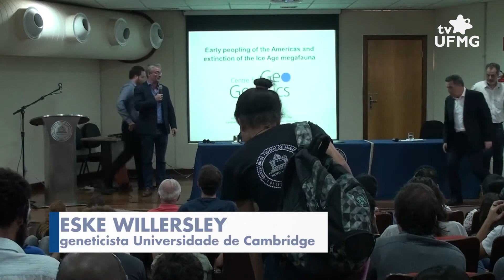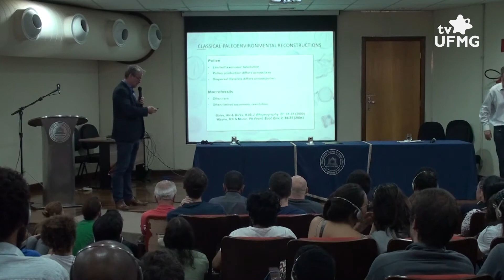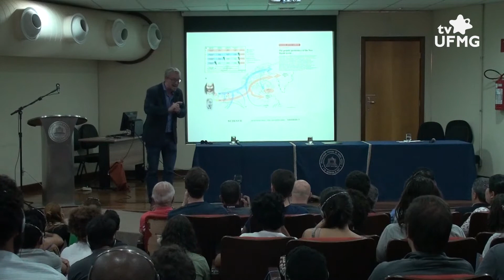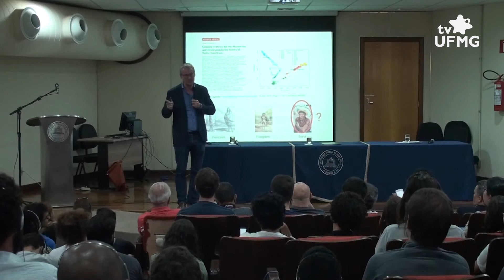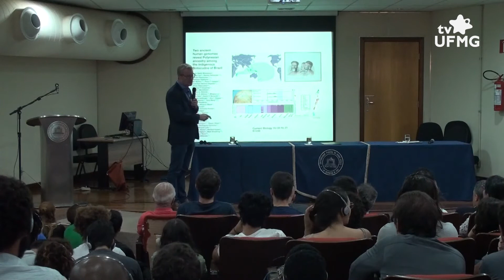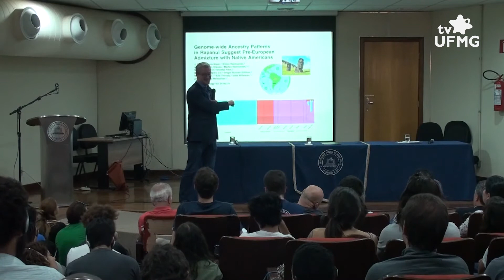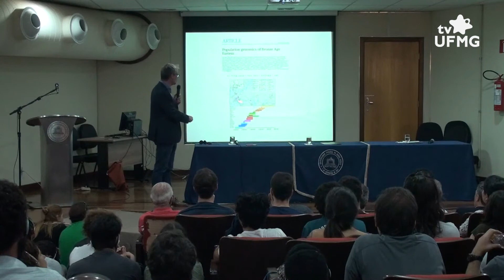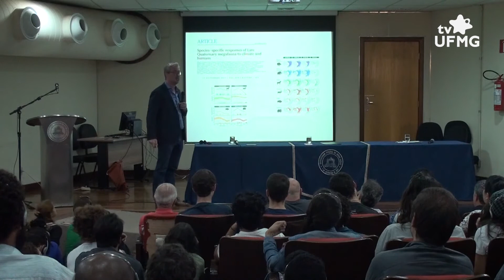Ciclo UFMG, 90: Desafios contemporâneos – Eske Willerslev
UFMG 90: Desafios contemporâneos

O geneticista Eske Willerslev, catedrático da University of Cambridge, ministra a conferência "O povoamento precoce das Américas e a extinção da megafauna no quaternário tardio".